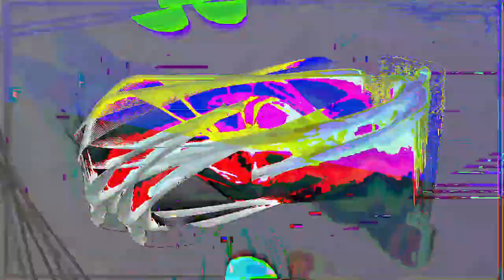[EPILEPSY WARNING] *Photosensitivity Warning* Movie 23 05 08 09h02m53s